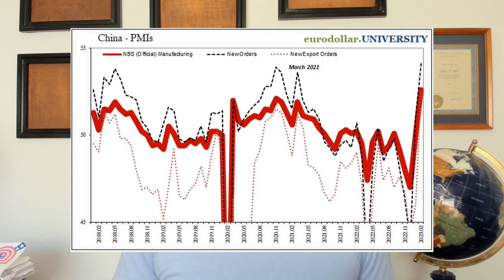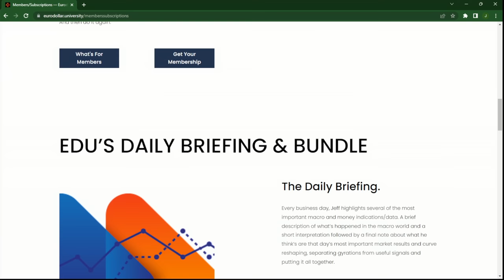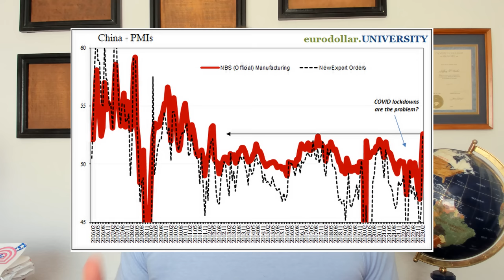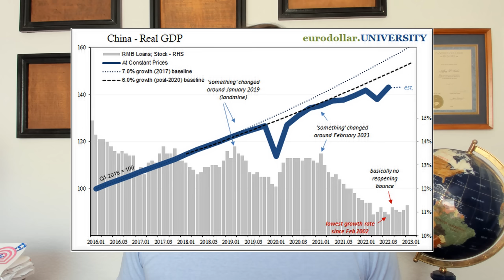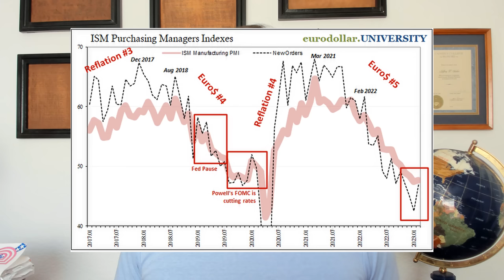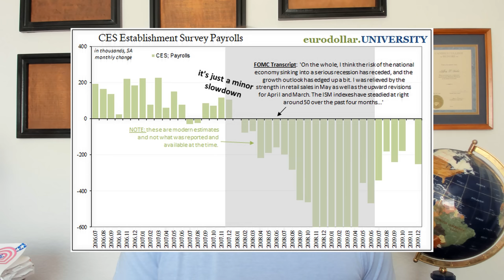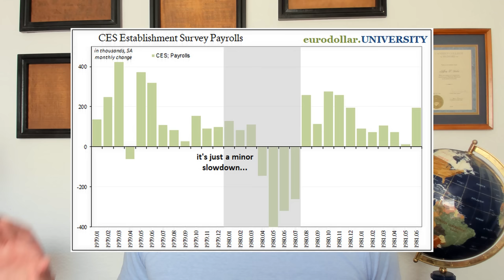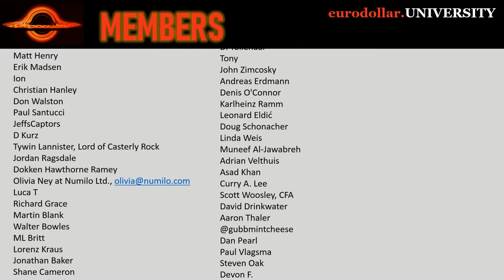This is a huge difference.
China's reopening isn't faltering, it's booming! Or is it? The Chinese government reported big PMI numbers for February, but what do these things actually mean? I'm not sure anyone knows because it is not what everyone says. Plus, bonus breakdown of the US PMI from ISM.

Zhao Qinghe, senior statistician of the Service Industry Survey Center of the National Bureau of Statistics, interprets the February 2023 China Purchasing Managers Index